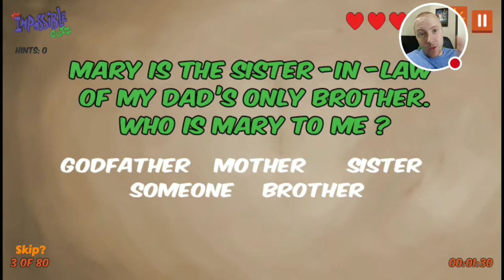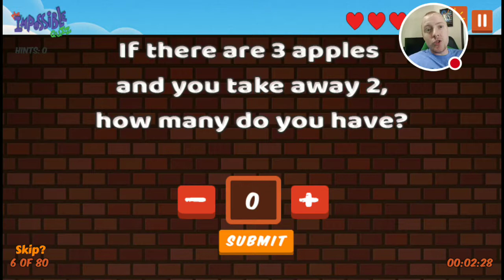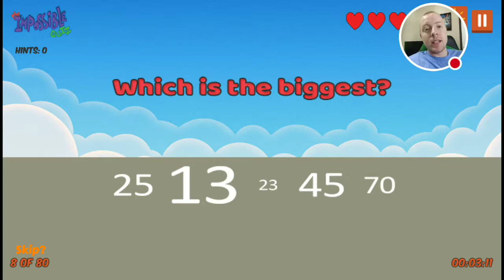The Impossible Quiz | All Answers! | Part 1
Welcome to The Impossible Quiz series. In this series, we will be covering all the answers to 'The Impossible Quiz' mobile game, one checkpoint at a time with very precise instructions. In this episode we cover the first 9 questions. I hope this helps you guys out with questions that have you stumped.

Here are the timestamps for each question, in case you're feeling impatient! 😏
Question 1: 0:33
Question 2: 0:54
Question 3: 1:08
Question 4: 1:45
Question 5: 1:52
Question 6: 2:01
Question 7: 2:42
Question 8: 3:09
Question 9: 3:39

Thank you all so much for watching! I hope you enjoyed it.